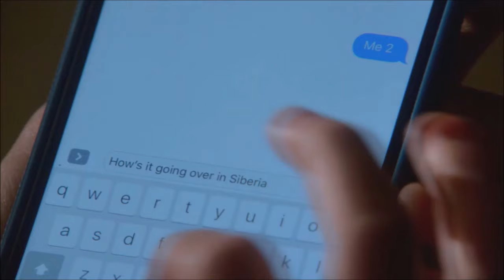The Ariel & Max Story from Code Black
Code Black is another good show that I watch.  I  was not planning on making any videos from the show but Ariel and Max's (Alex Lange) relationship really blossomed within just a few episodes.  I really wanted to see more of this couple as I really looked forward to watching scenes with them together.  It was so sad that he had to die so quickly.  I broke this up to 3 chapters,

1) Miley Cyrus - When I Look At You
2) Unsteady - Madilyn Bailey
3) Hold On - Chord Overstreet